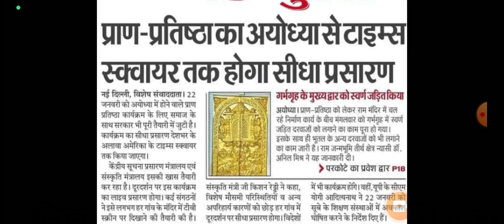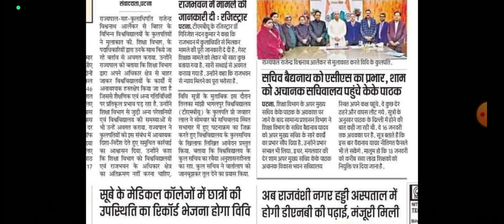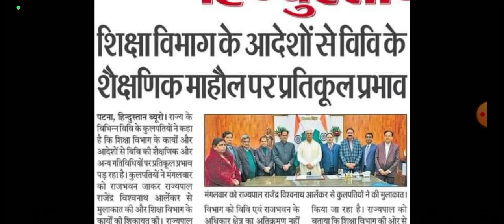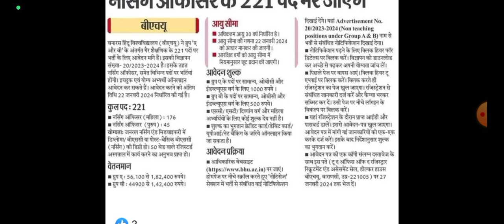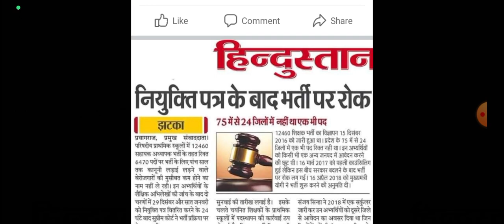न्यू नोटिफिकेशन update news